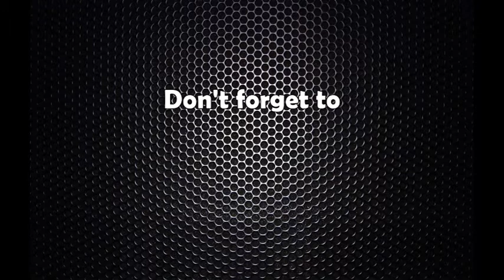बाम गठबन्धनको खवरदारीपछि काङ्ग्रेसले भन्यो– निर्वाचन सर्दैन